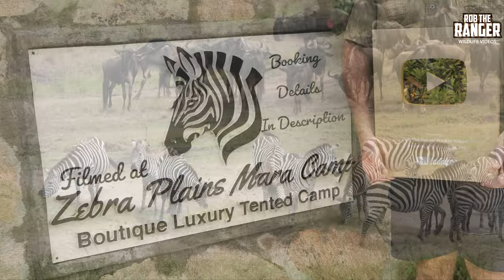The Great Migration | Maasai Mara Safari | Zebra Plains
The Great Migration is one of the natural wonders of the world and the Maasai Mara hosts it every year! Millions of wildebeest, zebra, gazelle and topi follow the migratory route to get better grazing. The Great Migration moves through the Maasai Mara usually between the months of July and September. Here we see a group of eastern white-bearded gnu (wildebeest) and zebra crossing the plains and a small lugga as giraffe and buffalo watch